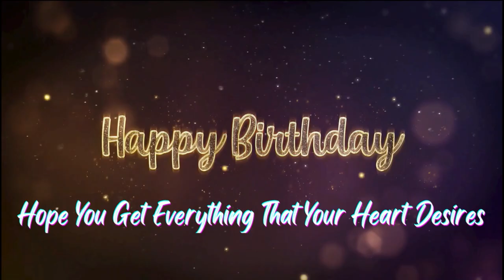Happy birthday Alan 2023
happy bithday